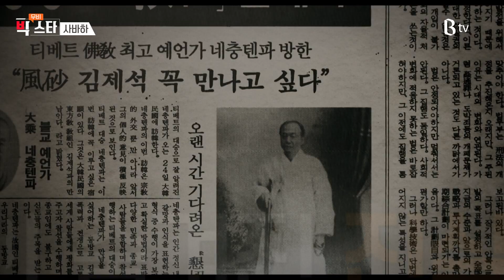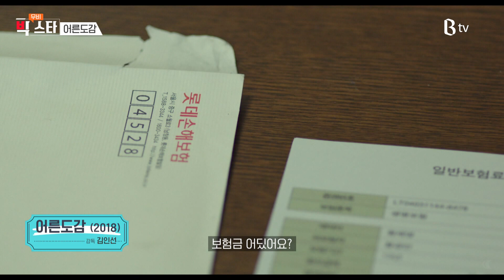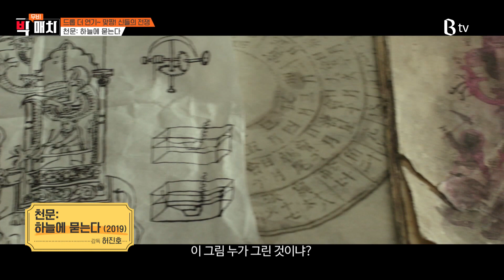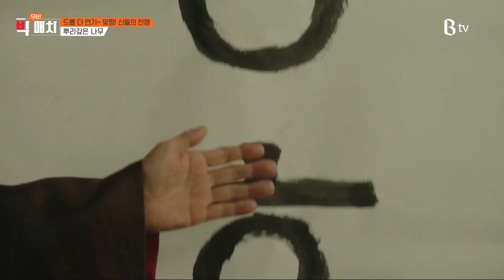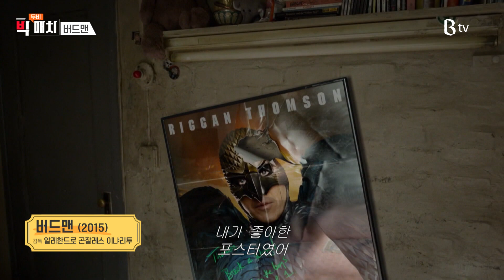[B tv 영화 추천/movie Big #99] 천문: 하늘에 묻는다, 포드 V 페라리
[금주의 빅 무비] – 미드웨이
[무비 빅스타] – 배우 이재인
[무비 빅매치] – 천문: 하늘에 묻는다, 포드 V 페라리
[무비빅 스페셜] – 굿 라이어